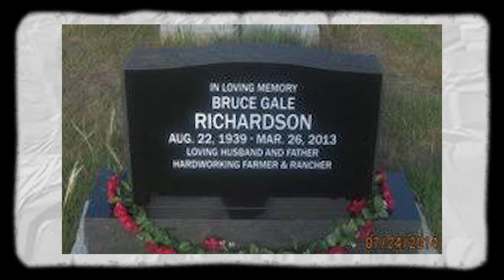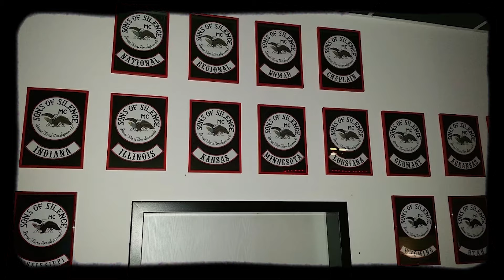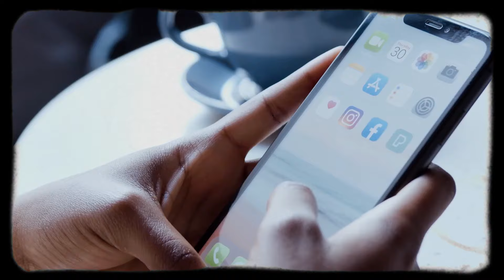15 things about Sons of Silence MC that you didn't know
Last week, we delved into the world of the Sons of Silence MC, and the response was overwhelming! Due to popular demand, we’re back with even more insights about this relatively small yet ruthless Colorado-based gang. From their distinctive patches to their fierce territorial battles and notorious members, we’ve uncovered 15 facts about the Sons of Silence MC that will blow your mind. Buckle up as we dive deep into the secrets of this infamous motorcycle club.